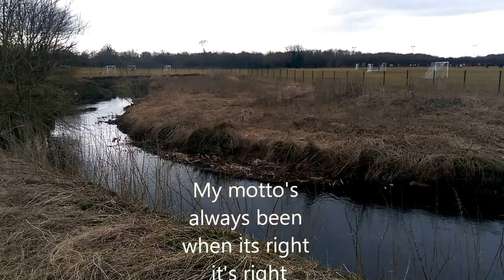The Green Field Song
We made this video to show the world our lovely green field which Darlington Borough Council want to build on.Their plans are to build 3 blocks of 3 storey flats right next to the R.Skerne which will spoil the landscape of the area, disturb the ecosystem, and have a really negative impact on the people already living here.Nobody on our housing estate wants to see this happen but we feel the council are just ploughing ahead anyway despite how we all feel. Original music by Bill Danoff